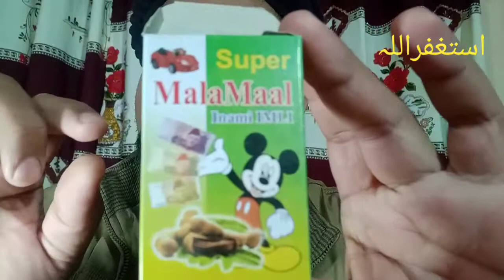Roz 4000 kamaen. 100% guarantee.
جو دوست بہاولپور میں یہ کام کرنا چاہ رہی ہیں ہیں ان سے گزارش ہے کہ شاہی بازار کے اندر جو گندی (گاندھی)گلی ہے وہاں پر کھلونے والی دکانیں وہاں سے سامان مل جائے گا۔